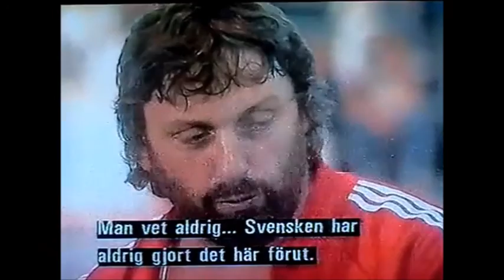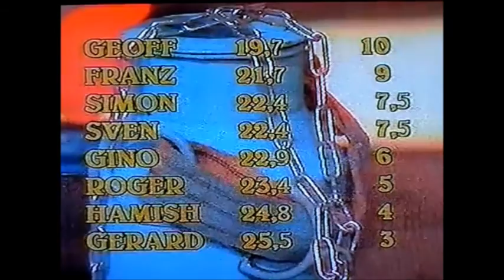Sterkste man van Europa 1982:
Geoff Capes.
Hamish Davidson.
Roger Ekstrom.
Gerard Duprie.
Franz Bierbaum.
Sven-Ole Thorsen.
Gino Bultink.
Simon Wulfse.

Taal: Zweeds !